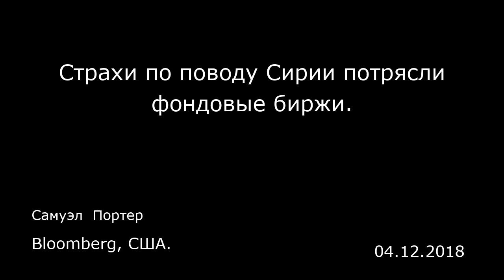Страхи по поводу Сирии потрясли фондовые биржи. Bloomberg, США.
Страхи по поводу Сирии потрясли фондовые биржи.
Bloomberg, США.
Самуэл  Портер
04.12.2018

У фондовых бирж появилась в среду еще одна причина для опасений на фоне роста напряженности между Соединенными Штатами и Россией, что и заставило инвесторов искать надежные позиции, а также отодвинуло на второй план ослабление глобальной протекционистской риторики. Доллар стал двигаться вниз, когда трейдеры начали готовиться к публикации последних данных об инфляции в Соединенных Штатах.  То, что началось в целом как осторожная торговля, быстро превратилось в бегство от рисков после публикации в «Твиттере» заявления президента Дональда Трампа о том, что Россия «должна готовиться» к ракетному удару США по Сирии из-за предполагаемой химической атаки. Американские фондовые фьючерсы и европейские акции упали, что свело на нет большую часть роста в течение предыдущего дня. Бегство в направлении более качественных активов вызвало скачок в цене на золото, государственные облигации и японскую иену. Акции развивающихся рынков упали вместе со своими валютами. Сырьевые товары сохранили хорошую поддержку, цена нефть марки WTI выросла, а цена на алюминий устремилась к самым высоким отметкам с января нынешнего года.  А еще раньше на фондовых биржах в Азии реакция была смешанной — индексы в Китае и в Гонконге показали самый высокий рост после того, как глава Народного банка Китая И Ган представил больше деталей по поводу обещаний об открытии второй по размеру экономики в мире. Это заявление было сделано на фоне дальнейшего ослабления напряженности в торговых отношениях с Соединенными Штатам...